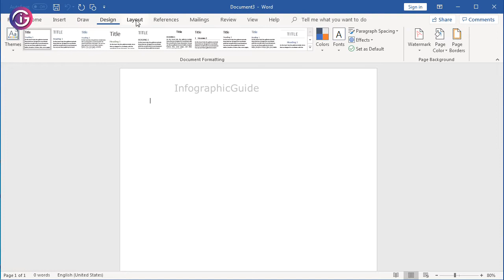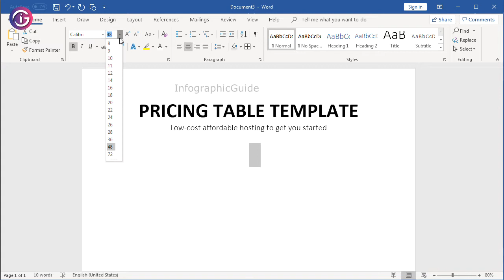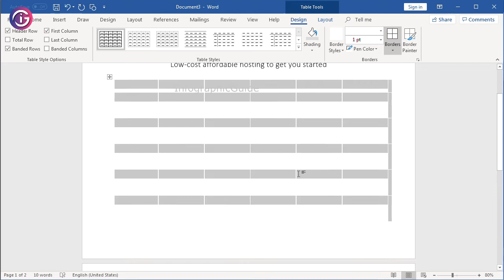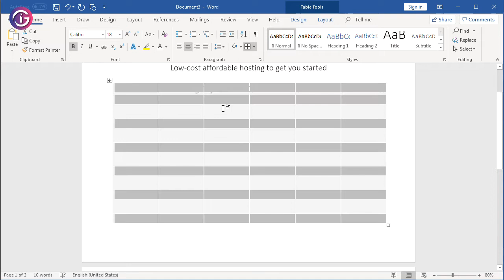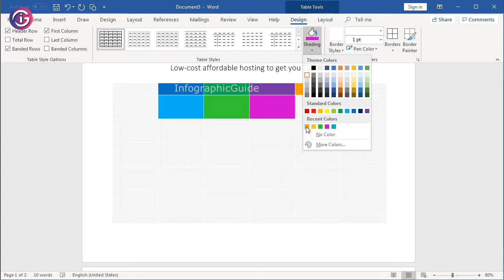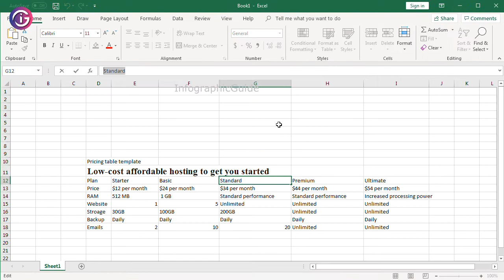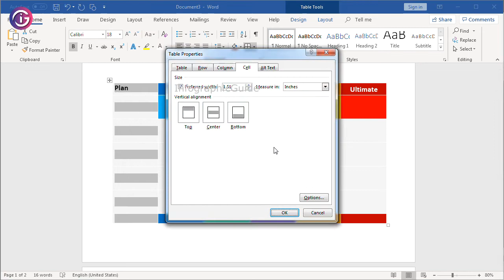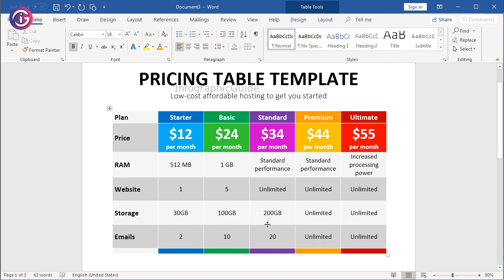How to Create Table in MS Word | MicroSoft Word Table Tutorial | Table Design in Word